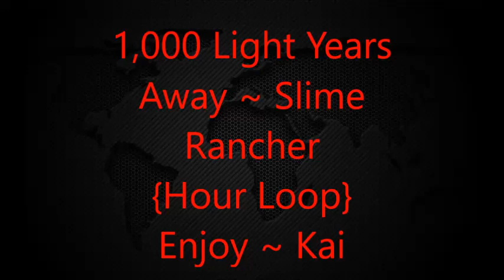1000 Light Years Away {Hour Loop}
Hour loop of the song that plays at the end of the adorable game Slime Rancher. I really like what the song stand for and the lyrics and what they mean. Enjoy ~ Kai
*Not required at all 100% free will*